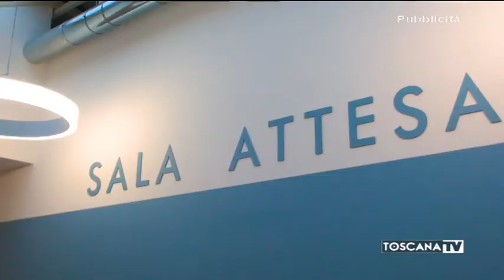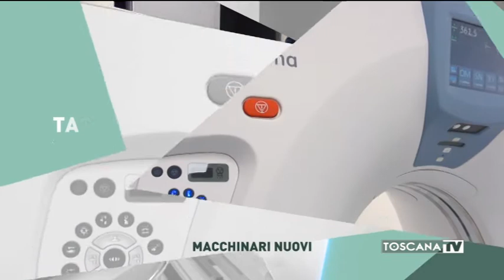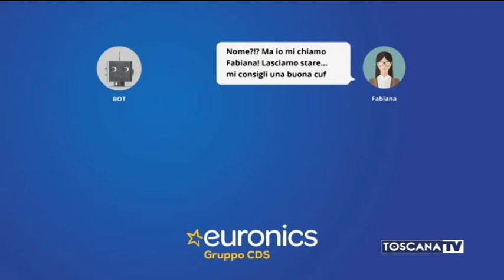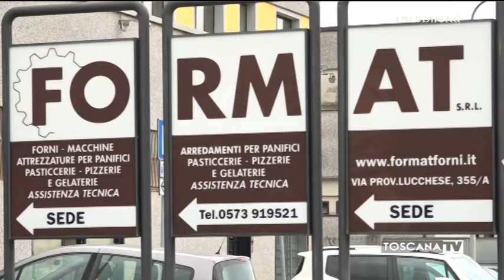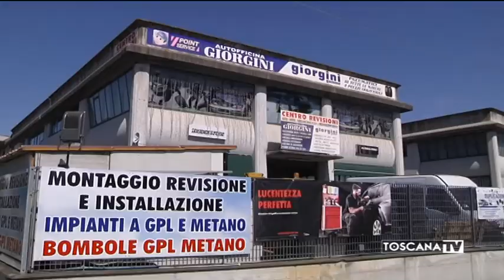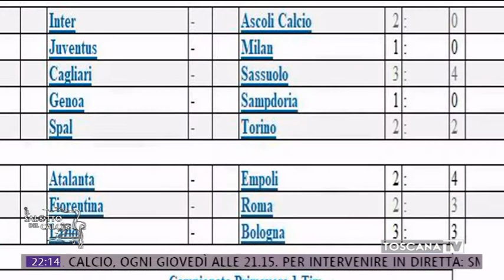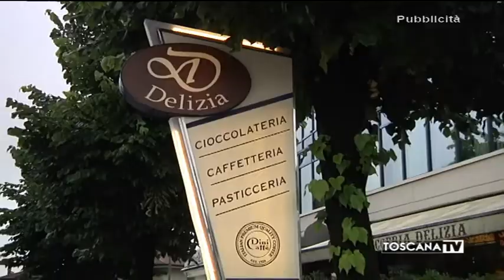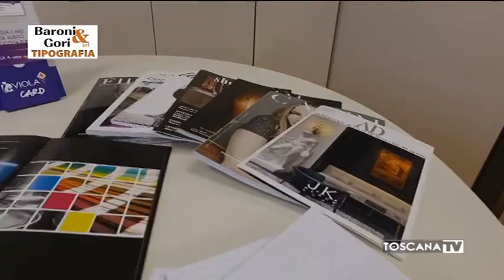2020-10-08 IL SALOTTO DEL CALCIO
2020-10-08 IL SALOTTO DEL CALCIO